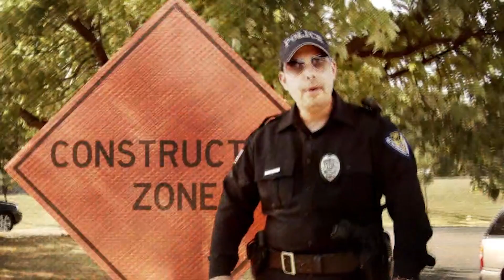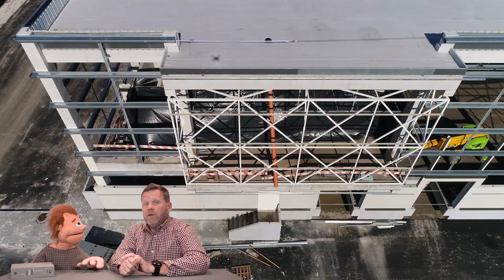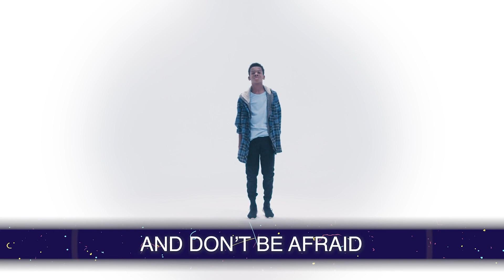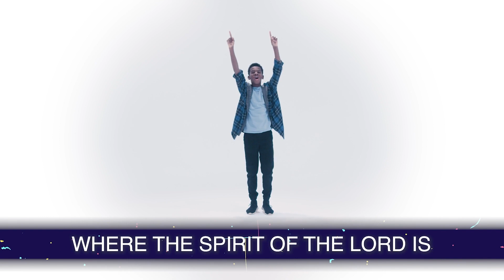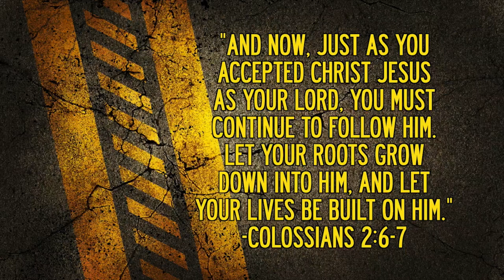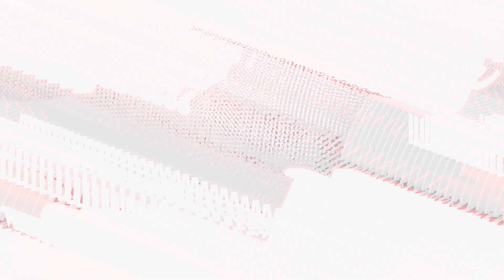Sunday at Home for Elementary: “Construction Zone” | Sunday, Mar. 14, 2021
As Christians, there are times when we find our relationship with God in need of some real “work.” Ever felt like you were kind of in a rut, or felt “stuck”, like you just weren’t growing? It’s in those times that we need to enter the CONSTRUCTION ZONE and let God help us BUILD up our faith in an amazing way.

In this lesson, the children will learn some basic keys on how to build their faith in God’s construction zone. They will learn that growth only happens when we make a choice to enter the Construction Zone. It won’t happen on its own.

We must choose to enter the Construction Zone and build our faith every single day.